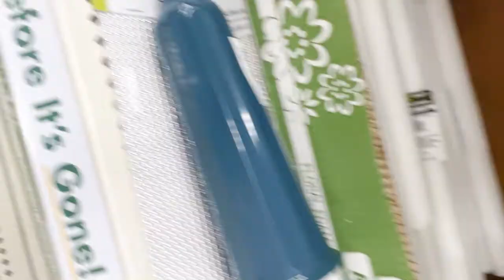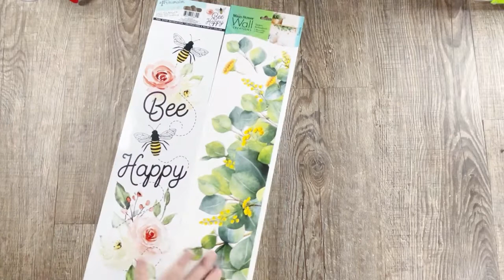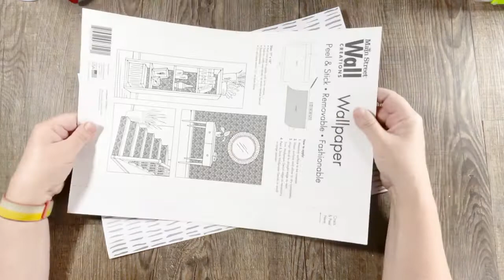DIY Thrift Flip Risers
In today's video I have 4 great Thrift Flip projects that I turned into risers for decor display. These are so versatile and add a high-end touch to any display.